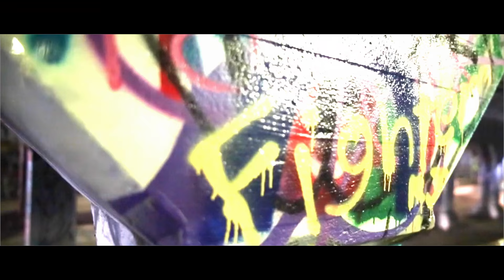Kennedy James - I'm a Fighter (Official Music Video)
Written by D'Maestro (Atlanta, Ga) 512 Recordings LLC
Directed by Michael J. Lockridge BLVDDOWN Productionz